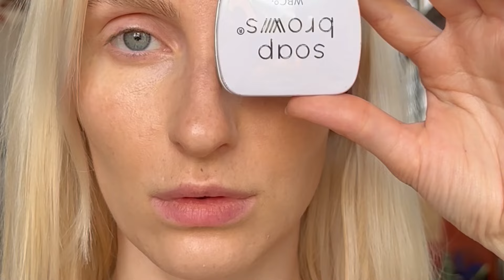Silver foiled eyes makeup tutorial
I’m happy to be back with another fun tutorial, this makeup look can be and inspo for a night out or fashion shoot…